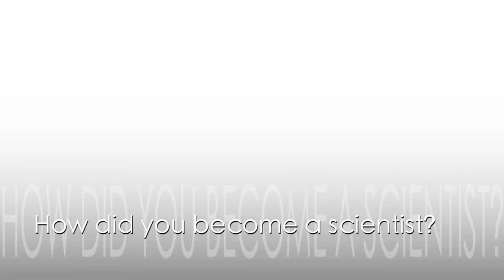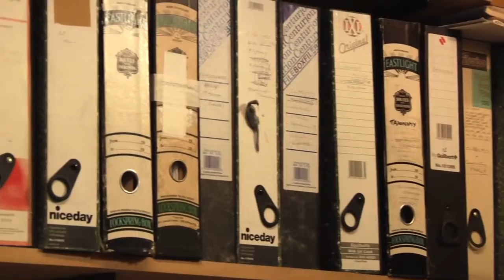Mike Benton, Prehistoric colours exhibit at the Royal Society Summer Science Exhibition 2013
Mike Benton is a scientist from the Prehistoric colours exhibit at the Royal Society Summer Science Exhibition 2013.
We use squashing experiments to study how colours in animals change during fossilisation, helping us to reconstruct the original colours of fossil insects and feathered dinosaurs.